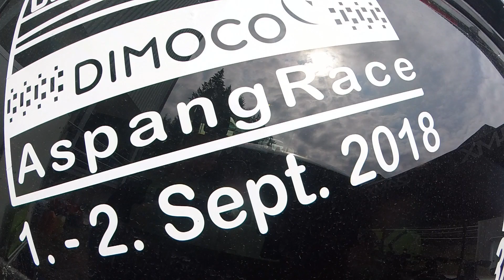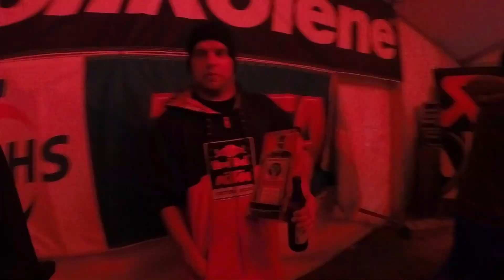Aspang Race 2018